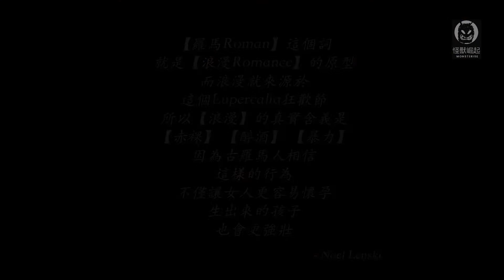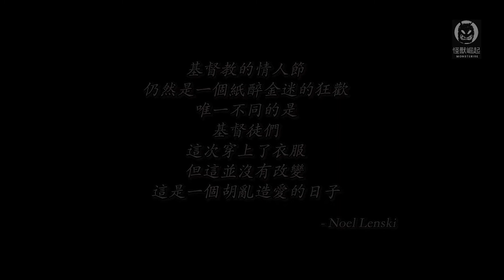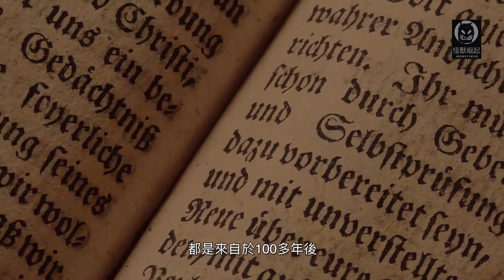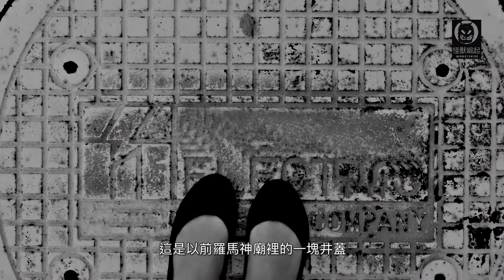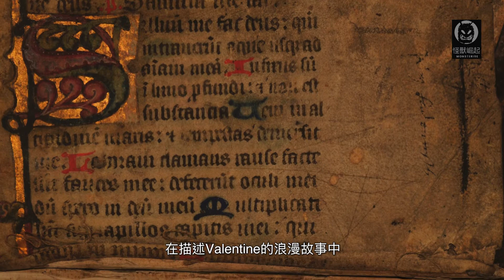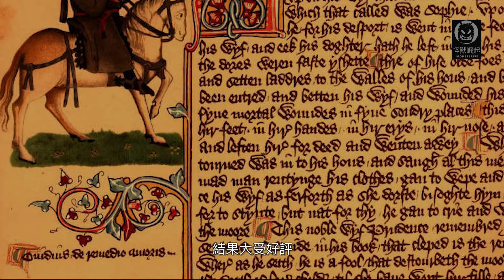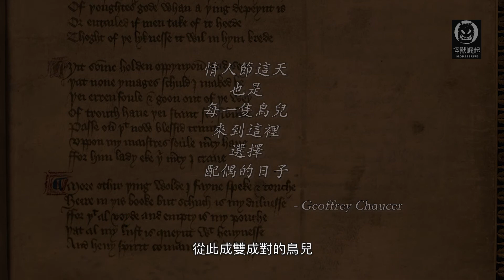你可能不知道的情人節 - No. 1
信教的朋友應該都知道，在基督教的故事中，有很多Saint，St Valentine也是一員基督教大將。
情人節就是以他的名字命名的, 因此情人節的全名叫：St Valentine‘s Day，簡稱Valentine’s day。
快到情人節了，我們就來聊聊：你可能不知道的【情人節】